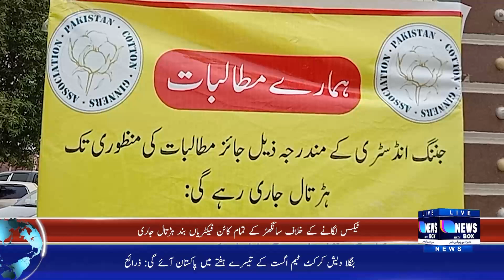All the cotton factories of Sanghar are on strike against taxation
In Sanghar Budget 2024.25, all the cotton factories of Sanghar are on a strike against the faxing of Rs.